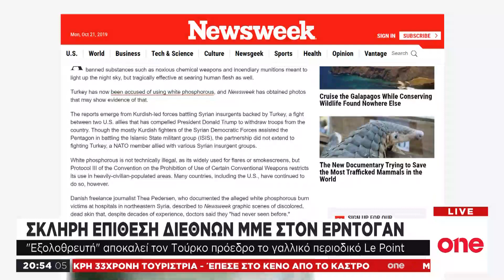Σκληρή επίθεση από τα διεθνή ΜΜΕ στον Ερντογάν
Για μία ακόμα φορά, το γαλλικό περιοδικό Le Point εξαπολύει δριμεία επίθεση στον Τούρκο πρόεδρο, Ρετζέπ Ταγίπ Ερντογάν. Στο σημερινό του πρωτοσέλιδο γράφει: «Θα αφήσουμε τον Ερντογάν να σκοτώσει τους Κούρδους και να απειλεί την Ευρώπη;». Σε προηγούμενη δημοσίευση, τον  Μάιο του 2018, αποκάλεσε τον Τούρκο πρόεδρο «δικτάτορα», ενώ είχε καταγγείλει και εκστρατεία απειλών εκφοβισμού και εξύβρισης στα μέσα κοινωνικής δικτύωσης, αλλά και στο δρόμο, από ομάδες Τούρκων υποστηρικτών του Ερντογάν εις βάρος καταστηματαρχών. Στην ίδια γραμμή κινήθηκαν το Newsweek και οι Times.